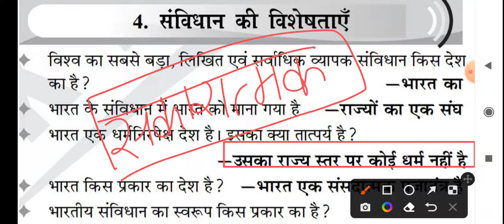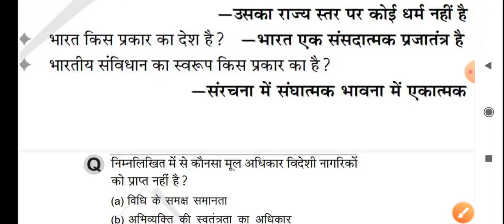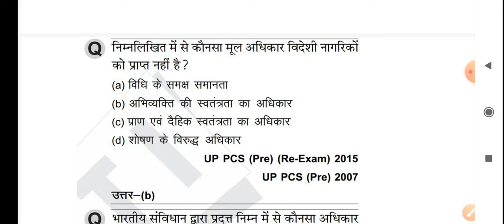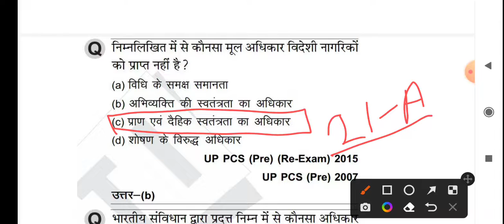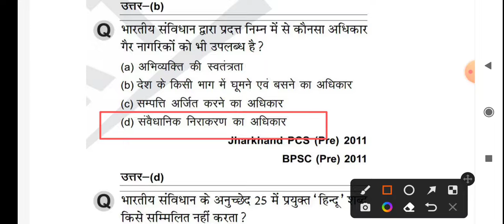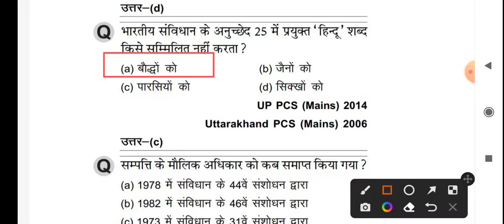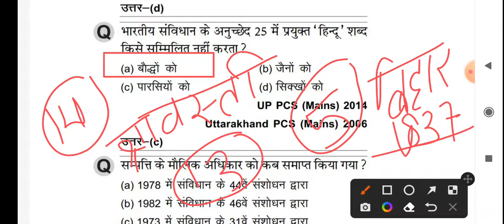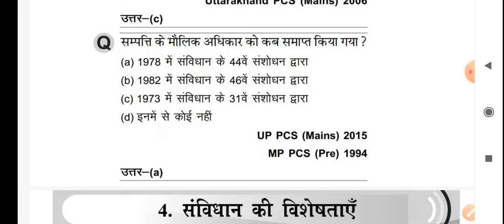upsssc pet crash course👍👍 polity classes for pet 😊😊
जब पढ़ने में मन ना लगे बस एक बार अपने माँ बाप के बारे में सोच लेना आपकी इस मेहनत से उनके जीवन में कितनी खुशियां आएंगी
अपने लिए तो सब करते है एक बार माँ बाप की खुशियों के बारे में सोच कर देखना
मेहनत करते रहो अपनी कलम से किस्मत लिखो

यह  सीरीज परीक्षा के समय रिवीजन के लिए बहुत ही महत्वपूर्ण होगी अगर आप गुणवत्ताऔर मेहनत से समझौता नहीं करते तो आपका हमारे चैनल में स्वागत है
परीक्षा में लाखों बच्चे फॉर्म भरते हैं लेकिन सिलेक्ट कुछ ही बच्चे होते हैं क्योंकि वह मेहनत करते हो और सही तरीके से करते हैं अच्छे से पढ़ाई करिए मेहनत करिए और खुश रहिए

वीडियो देख ली और लाइक करना भूल गए कर दीजिए और वीडियो कैसा लगा इसका फीडबैक भी दिया करिए आप सब से ही ऊर्जा मिलती है आप सब का सहयोग ही है जो ये सब कर पा रही सहयोग बनाये रखे

UPSSSCPET2022 Notification

byjusUP Lekhpal Vacancy, Lekhpal Online Form Date, Lekhpal
Vacancy Lekhpal si asa? cCC fsc fy T
lekhpal bharti, lekhpal vacancies, lekhpal new vacancies, lekhpal
form, lekhpal official update, lekhpal news, lekhpal bharti,
lekhpal new vacancy 2021, lekhpal syllabus out, lekhpal official
syllabus, lekhpal form kab aayenge, lekhpal syllabus rojgar with
1L- 1 I-1.1- -I-I--